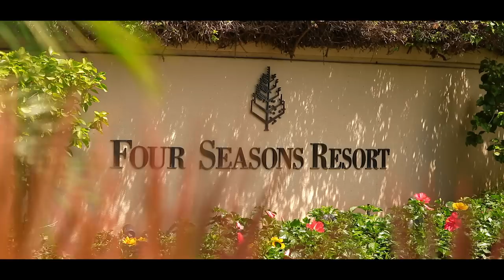Grand & Jennifer Chan Wedding Film - Four Seasons Maui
Hey guys here's our wedding video of our special day at The Four Seasons Resort Maui at Wailea.  This was shot by Small Hour Films.  Hope you enjoy!